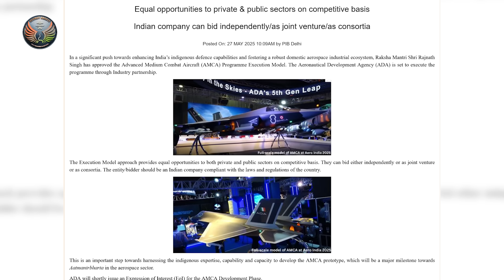Government Decision Will Speed Up AMCA Rollout, Says AVM Golani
In March 2024, India’s Cabinet Committee on Security approved the project to design and develop the Advanced Medium Combat Aircraft more popularly known as AMCA as a fifth-generation, medium weight low observable fighter jet.

To be designed and developed by the Aeronautical Development Agency (ADA) that functions as a Defence Research & Development Organisation (DRDO) arm, the government had allocated Rs 15,000 crore as initial funding with more money to be provided as and when required.

On Tuesday Raksha Mantri Rajnath Singh approved the Advanced Medium Combat Aircraft (AMCA) Programme Execution Model. The ADA is set to execute the programme through Industry partnership.

The Execution Model approach provides equal opportunities to both private and public sectors on a competitive basis. They can bid either independently or as joint ventures or as consortia. The entity/bidder should be an Indian company compliant with the laws and regulations of the country, a Ministry of Defence (MoD) press note said. It added, ADA will shortly issue an Expression of Interest (EoI) for the AMCA Development Phase.

The aircraft is supposed to propel India into a select group of nations that have or are developing 5th generation fighter jets, based on futuristic technology in partnership with various private and public sector agencies.

It is designed as a medium weight, multi-role fighter jet with advanced features such as enhanced sensor fusion, advanced work material, advanced communication system that is difficult to intercept, edge computing capability in mission computers, leading to enhanced and faster situation awareness, reduced cockpit workload for pilots.

To understand the significance of the decision, Editor-in-Chief Nitin A. Gokhale spoke to Air Vice Marshal Anil Golani (Retd), Director General of the Centre for Air Power Studies (CAPS).